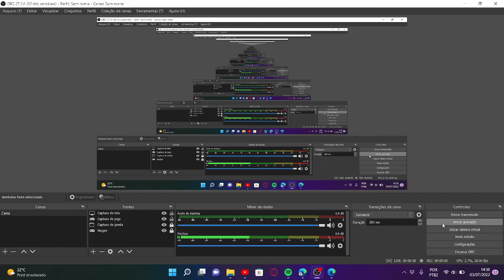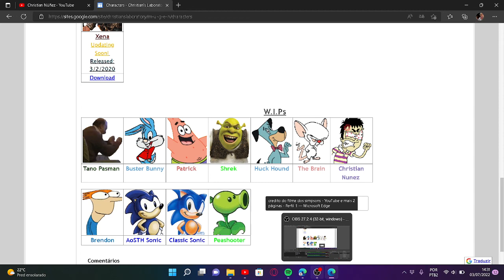OMG CHRISTIAN NUNEZ SELF-INSERT IS CONFIRMED IM WILL GET WHEM WILL BE RELEASED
Credits:Christian Nunes